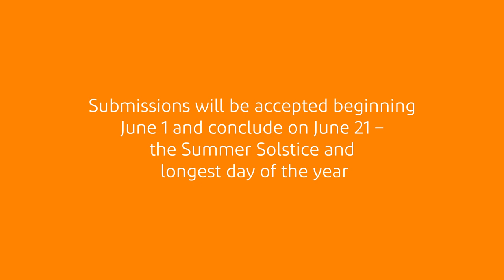Summer Solstice Photo Contest 2022